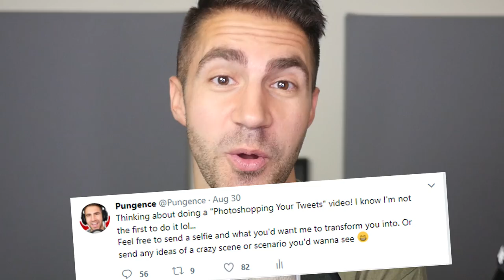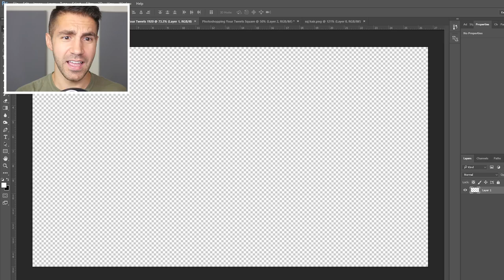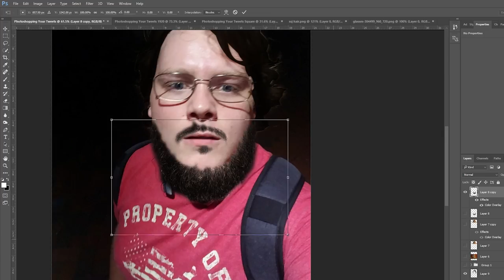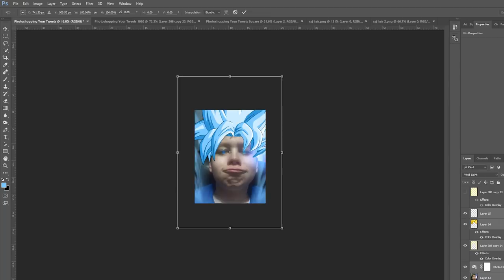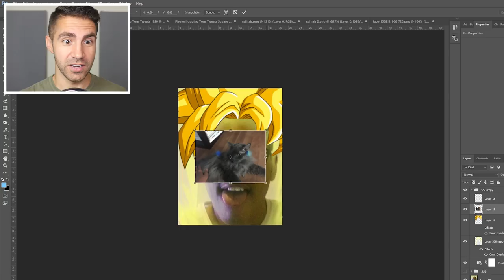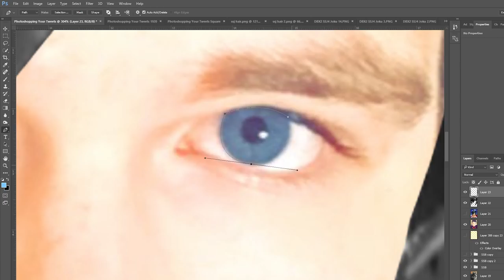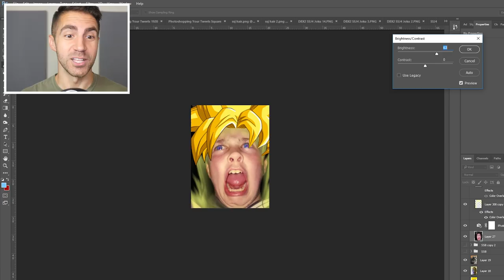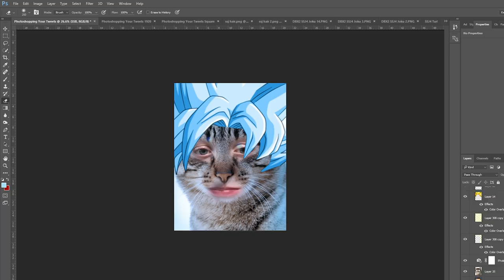WHAT...JUST...HAPPENED?! - Photoshopping Your Tweets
Turning subscribers into cats, super saiyan, SSGSS, SSR, and more as I Photoshop your tweets! This was so much fun!